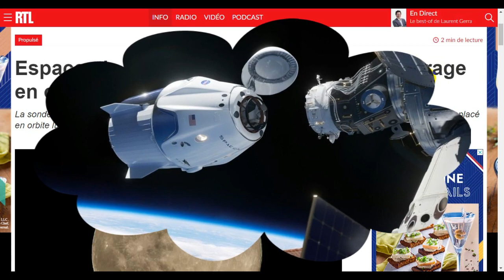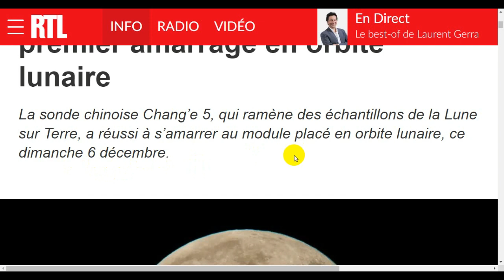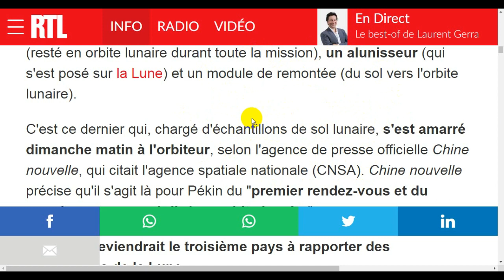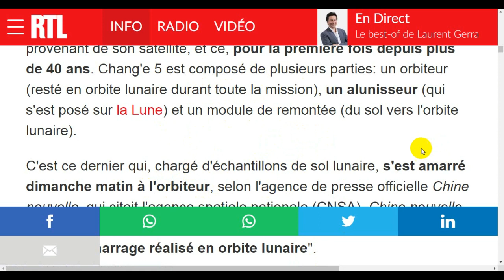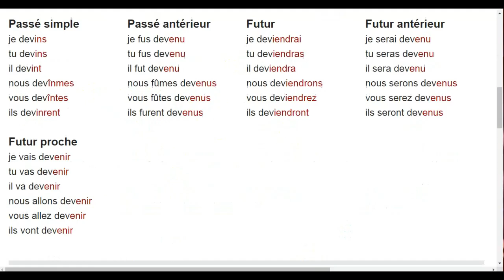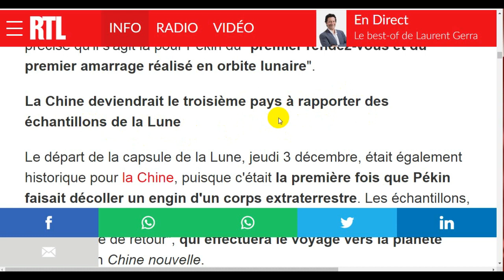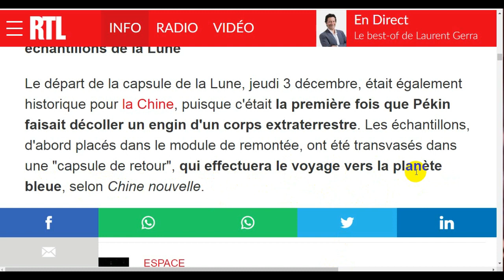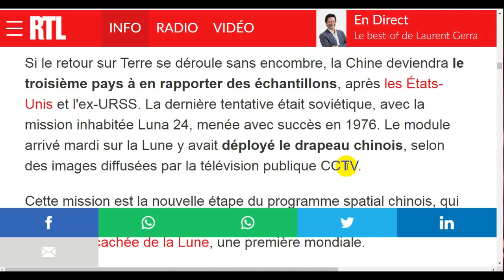فرنسيتك عبر الصحف و المواقع La Chine réalise son premier amarrage.